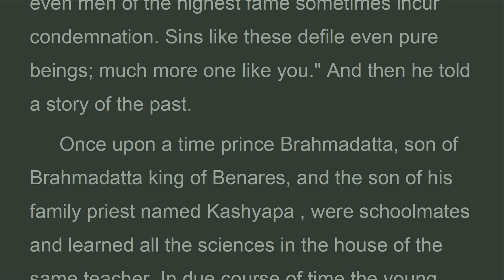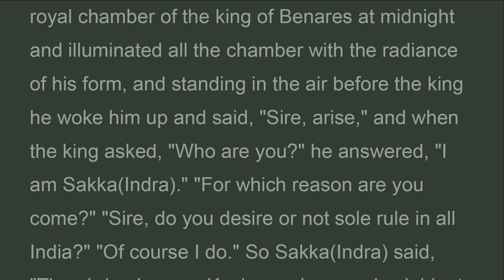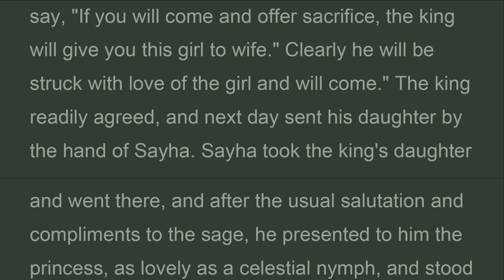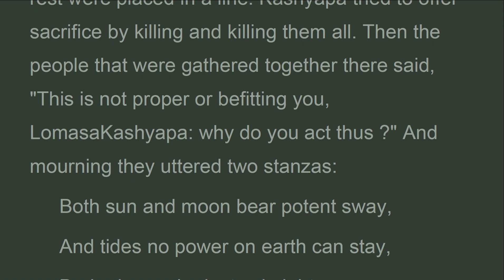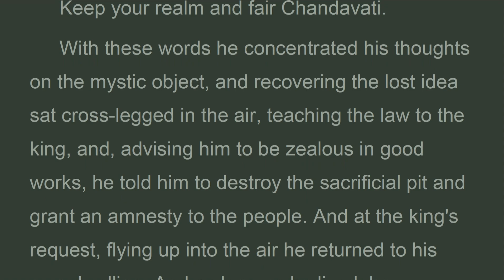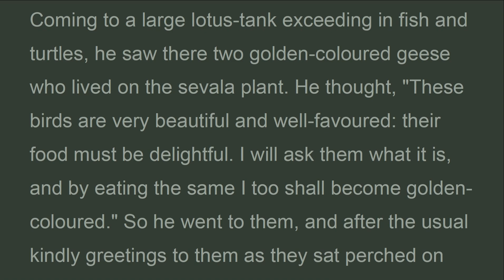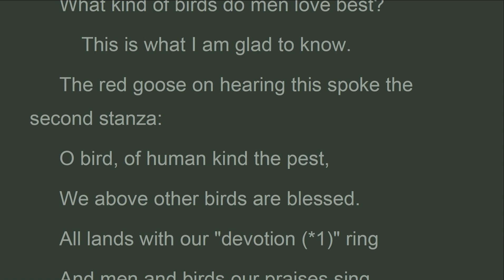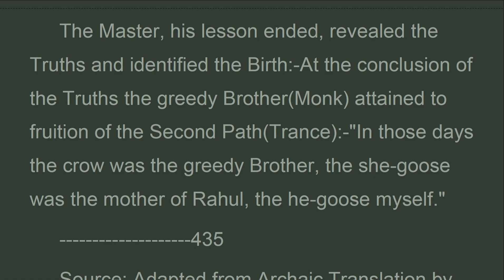CLT_433_434_Twin pair birds, JATAKA, Khuddhaka Nikàya , Book 9,HT. Francis and RA. Neil (Oct 2023)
Not satisfied with fruit, or garbage found
 Within the premises of the charnel ground,
 The greedy crow pursues in meaningless flight
 The casual prey that tempts his appetite.
 But all that thus shall work their wicked will,
 And for their pleasure harmless creatures kill,
 Reprimanded by their conscience, wither away,
 And see their strength and comeliness decay.
 So happy beings that no creatures harm
 In form gain vigour and in looks a charm,
 For beauty surely be it understood
 Depends not wholly on the kind of food.

CLT
Book IX. NAVANIPATA:
433. Lomasakassapa-Jātaka "A king like Indra,"
434. Cakkavāka-Jātaka "Twin pair of birds,"

vn